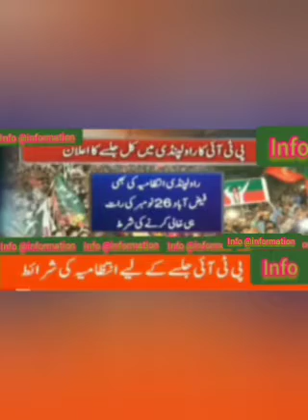PTI julsa 26novmber aur rana sana ki baten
# info @information